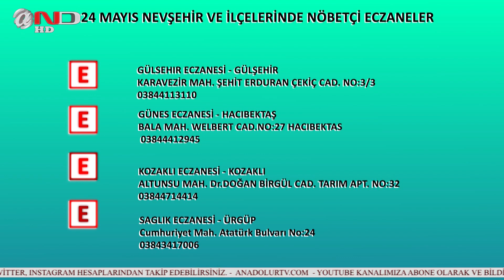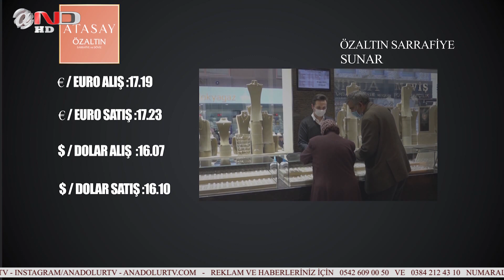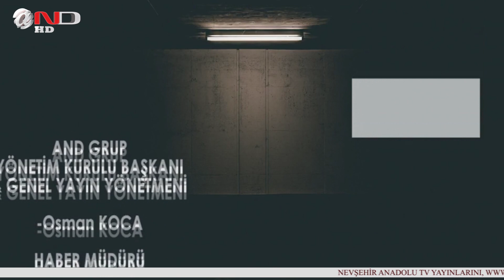NEVŞEHİR - ANA HABER BÜLTENİ